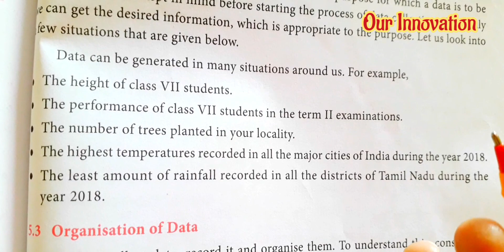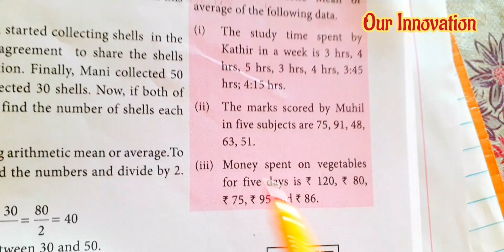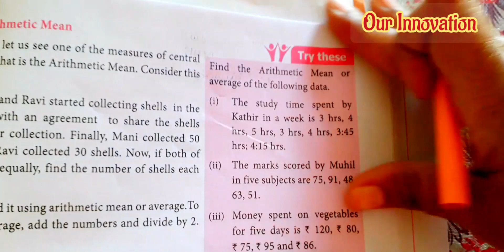7th Maths/Term 3/statistics/try these/pg no 96,99 part 2